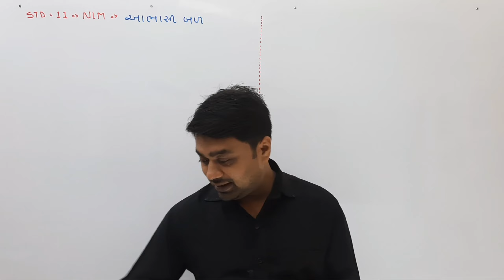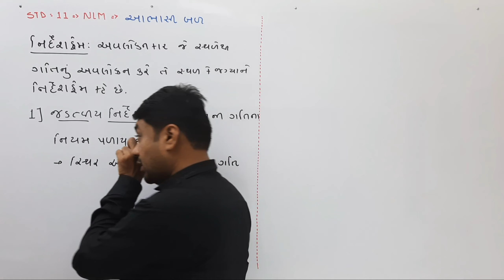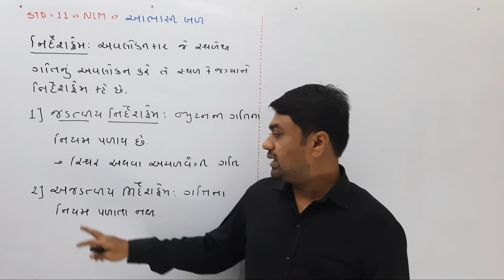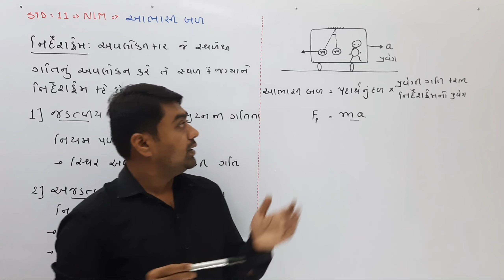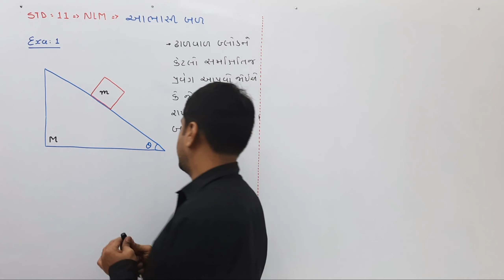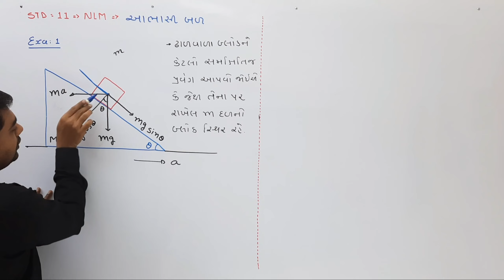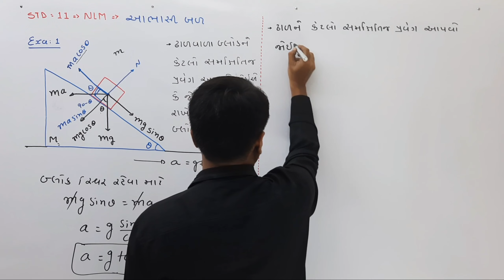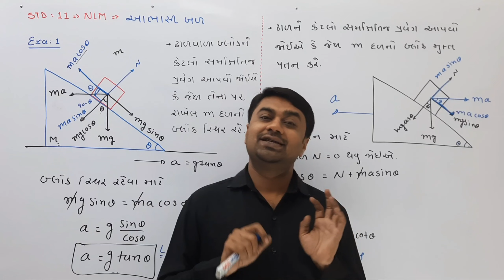Std11||આભસી બળ||Pseudo force ||NLM ||GUJRATI MEDIUM ||ANAND MANIYAR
આભસી બળ
Pseudo force
gujrati meadium
11th - 12th physics by Anand maniyar